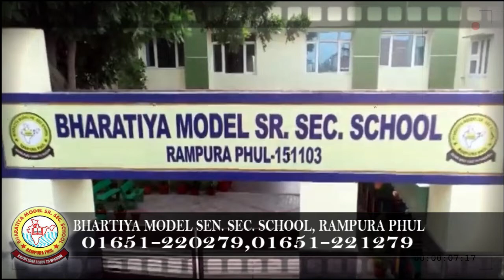11 March 2022 | Today Hukamnama | Darbar Sahib | Amritsar | Nc7 News | Aaj da Hukamnama